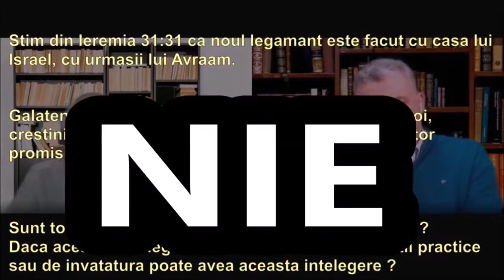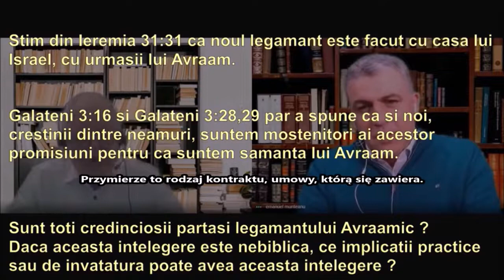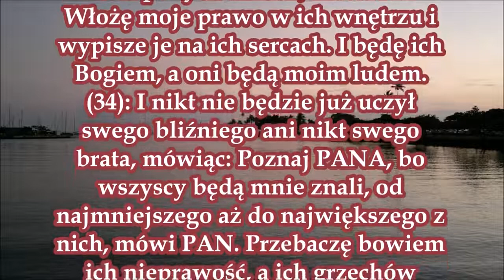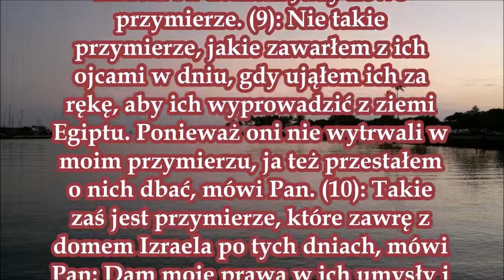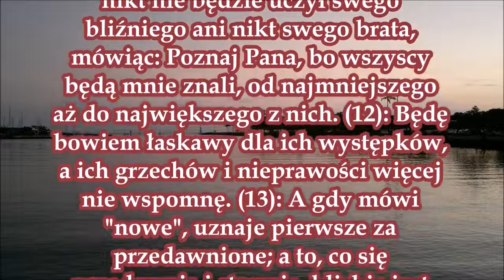Chrześcijanie nie są w nowym przymierzu a nowe przymierze to przyszłość QA do Ernst August Bremicker